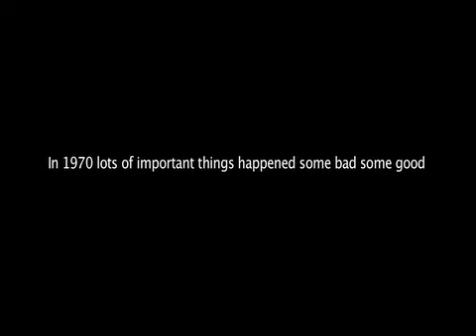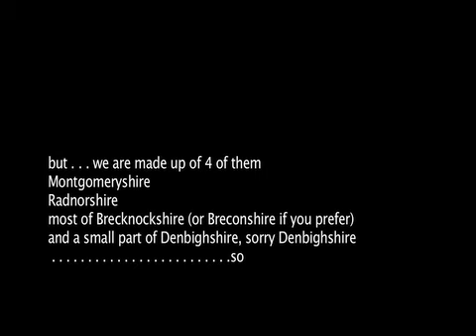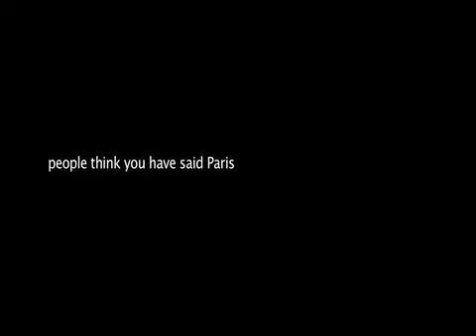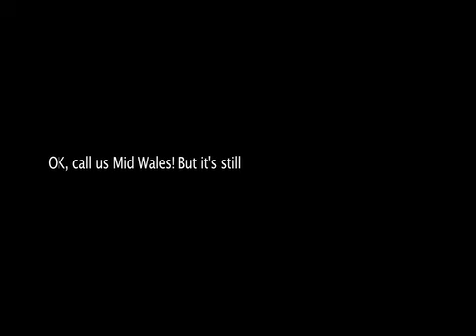Mid Wales otherwise known as Powys - yes that's the Welsh County!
"EXCELLENT POWYS take a peak at Powys"

If you want a holiday in the UK or Staycation: then you really should think of the county of Powys: Yes that's in Wales, Mid Wales and it is unspoilt, undiscovered and beautiful: and best of all there are not many of us to annoy you when you're here as it is the least populated county in the UK.